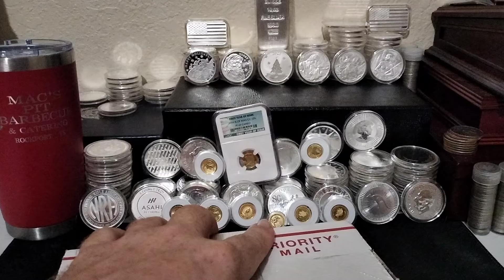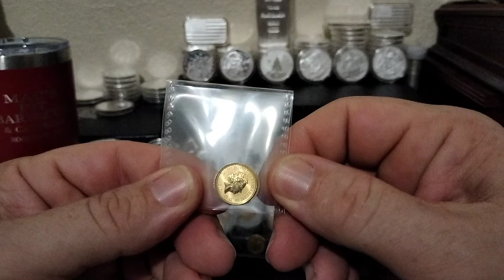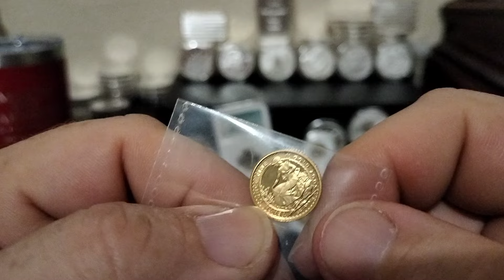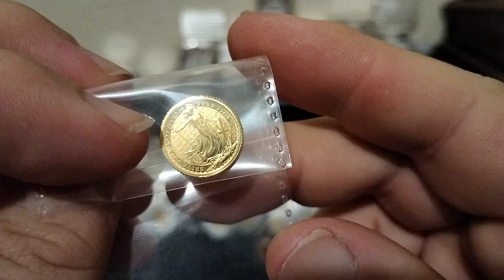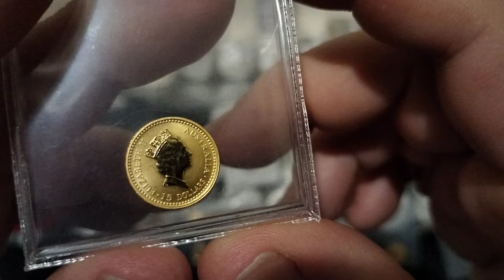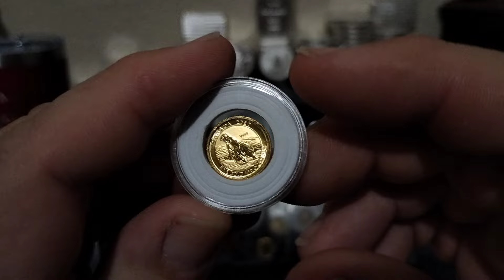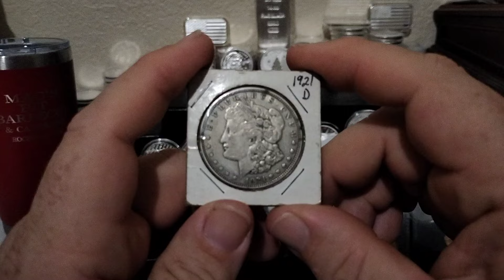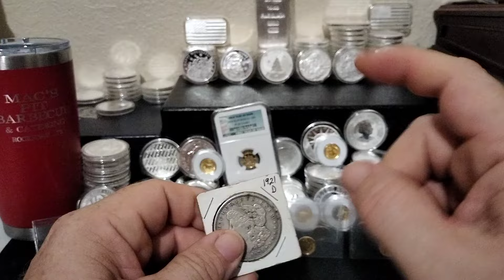INVESTING IN GOLD AND SILVER, GOLD IS GETTING READY TO EXPLODE HIGHER IN PRICE. GOLD PACKAGE OPENING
WHY INVEST IN GOLD! GOLD APPROACHES ALL-TIME HIGH! DON'T BELIEVE THE NONSENSE THAT PRECIOUS METALS ARE WORTHLESS COLLECTIBLES.
In today's video I want to take a few minutes to talk about why I'm buying gold now and not more silver. in short as the premiums go higher in silver I tend to look more at gold. I think both medals have great profit potential but when premiums are so high that it takes away a good portion of profits I tend to shift more to gold for the time being. But when premiums are down and the purchase price of silver is closer to the actual spot price I tend to flood in to silver.
     The system we live in today is not sustainable eventually it will have to be reset once reset all the easy money will probably be gone and all the sound money will have moved into strong family wealth as we will see many families go broke and new families emerge as the new wealth hierarchy. It is my belief that if people do the right things and invest in the right investments they could possibly be among the wealthier class..
With huge moves like this and  the sheer amount of volatility that is taking place in the precious metals markets in my opinion can only lead myself and others to believe let this rig system cannot continue on forever as we are seeing major cracks the fundamentals of precious metals. It is my belief that one of these days the opportunity to pick up gold and silver will be over do not miss this opportunity. If you enjoy this video please take a quick minute to thumbs up and leave me a comment and as always remember this is not financial advice nor should be considered as such with any investment can come risk of loss of capital so it's important that each person does their own due diligence.

1 Steve Newberry 🏆⭐ Aug 1st
2 Chris Brummett 🏆⭐ Aug 1st
3 Thomas Drelich 🏆⭐ Aug 1st
4 Ryan Reed 🏆⭐ Aug 1st
5 Conrad 🏆⭐ Aug 1st
6 Chris in Virginia 🏆⭐ Aug 1st
7 * The Barbecue Man🏆⭐ Aug 1st
8 * New Marshall 🏆⭐ Aug 1st
9 Ronald Smith 🏆⭐ Aug 1st
🎁10 Nathen Bennett ⭐ Sep 1st
11 * Mike M ⭐SUPER🏆⭐🦸Sep 1st
⚠️12 * John M ⭐Sep 1st
13 * Blade ⭐Nov 17th
🎁14 John Anders ⭐JAN 24th
15 Ericgstax ⭐JAN 29th
16 Jason woods ⭐FEB 18th
17 * Mark K ⭐FEB 19th
18 * Renee R ⭐FEB 20th
19 * Barry Martin ⭐FEB 22th
20 Doug Harding ⭐FEB 23th
21 Hillbilly Stock Picks ⭐FEB 23th
22 E M.O. The Fish Keeper ⭐🦸FEB 23th
23 Daniel K ⭐FEB 23th
24 Gary "Bear" Bryant⭐FEB 23ed
⚠️25 Bolamex ⭐SUPER🦸Mar 5th
26 StackBoy ⭐APR 6th
27 Chris law ⭐Jun 2th
28 Will Boron ⭐Jun 3th
29 Imanuel ⭐Jun 18th
30 Michael Richardson ⭐Jun 28th
31 Guardian1336 ⭐Jun 30th
32 John Wikos⭐Jun 30th
33 Josh Lundry ⭐Jun 30th
34 Judith and Dan Davis⭐Jun 30th
35 Neoteric Silver Stacker⭐Jul 12th
36 Colton Davis ⭐Jul 12th
37 Roger Fleury Jr ⭐Jul 27th
38 Dextral Sword ⭐Jul 27th
39 aka47 ⭐Jul 27th
40 Jim Petell ⭐Jul 29th
41 Aaron Midgley⭐Jul 29th
42 * Silver Boy Blues ⭐Jul 29th
43 Pete Clark ⭐Jul 29th
44 Cthulhu93 ⭐ Aug 8th
45 Ollin ⭐ Aug 9th
46 Bryce ⭐ Aug 12th
47 Eli ⭐ Aug 18th
48 Shelly ⭐ Aug 18th
49 Pastor Moe ⭐ Aug 25th
(YOUR NAME COULD BE HERE NEXT) ⭐

The views and topics discussed on this channel are purely the ideas and viewpoints of myself and team. but important to note that with all investments comes the possibility of loss therefore each person should do their own due diligence when investing their money in anything.

TSQUARE TALK
Thomas